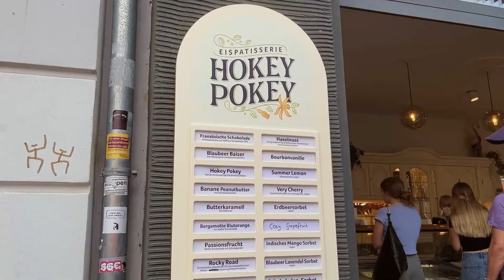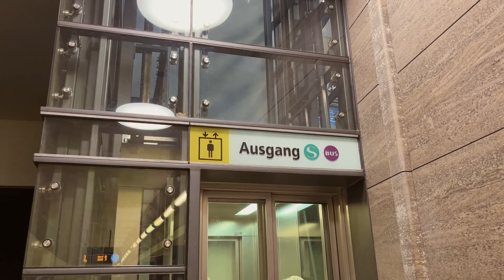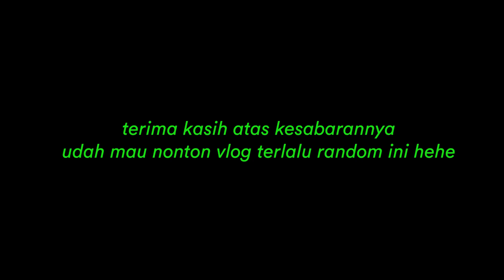Yok abisin stok video yang belum sempet diedit yok 🥲 | Kehidupan di Jerman | Vlog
✨Open me✨

Ayo bergabung di discord dan mari kita ngobrol!

Hai semuanya,

Selamat datang di Channel Pangkatenam. Nama gue Mega dan saat ini berdomisili di Berlin, Jerman.

FAQ
Camera: Sony A-6300, Canon G7X Mark II & Iphone 6s
Music